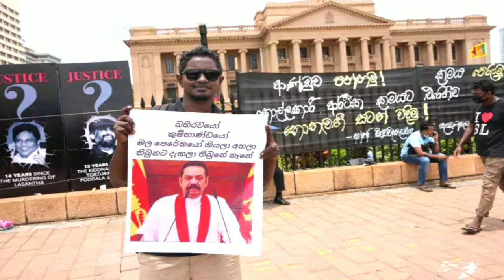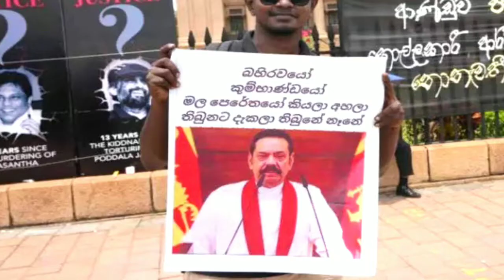Sri Lanka latest news and what is happening in it now